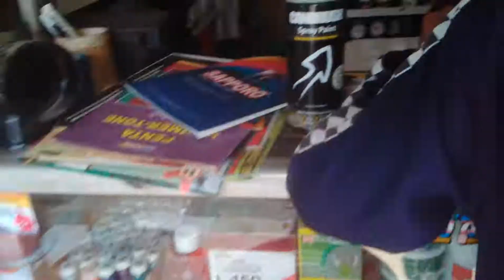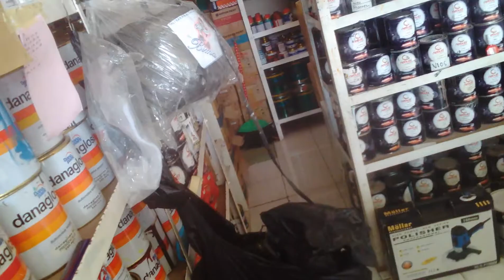TOKO YANG TEPAT MEMBELI CAT MOBIL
Milih pilox